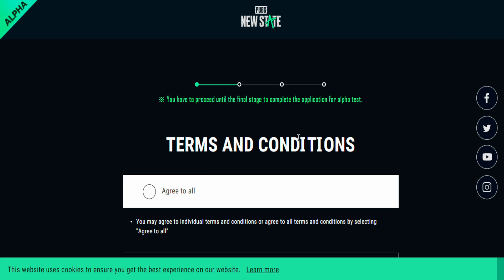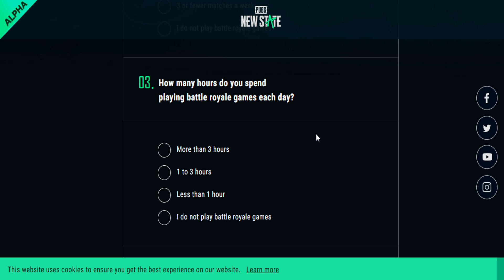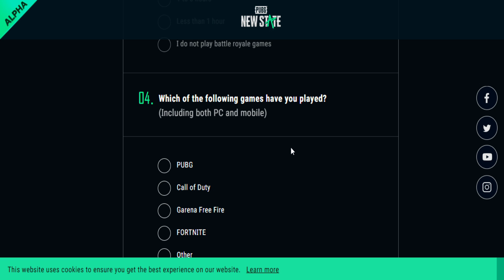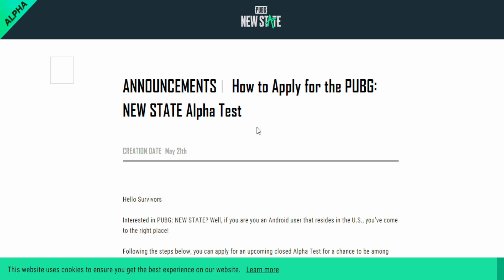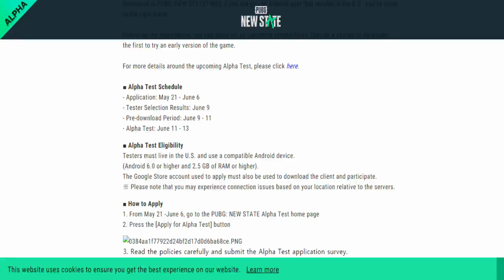SON DAKİKA | PUBG NEW STATE TEST KAYITLARI AÇILDI | NASIL KAYIT OLUNUR | PUBG NEW STATE ÇIKIŞ TARİHİ